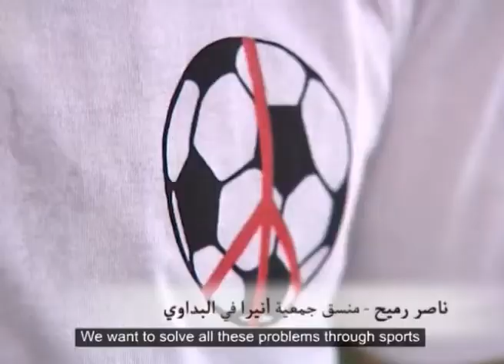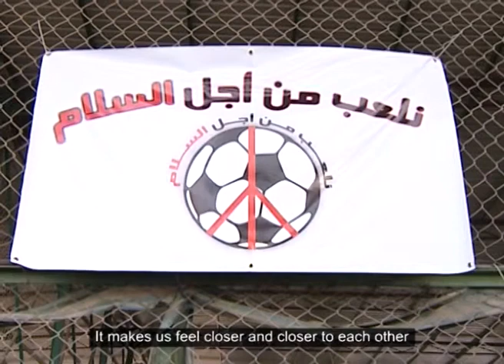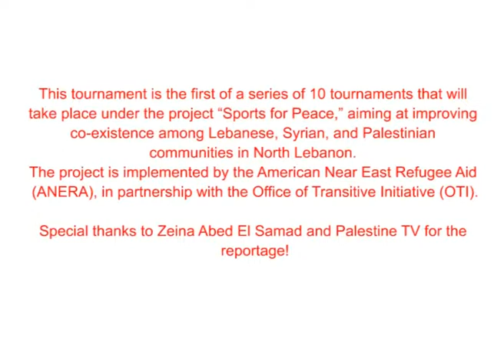Sports for Peace in Lebanon - ANERA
A news report about ANERA's Sports for Peace project that aims to bridge divides between communities in conflict in Lebanon.